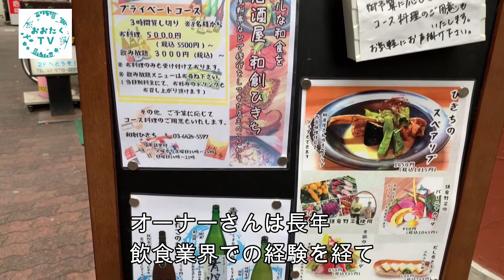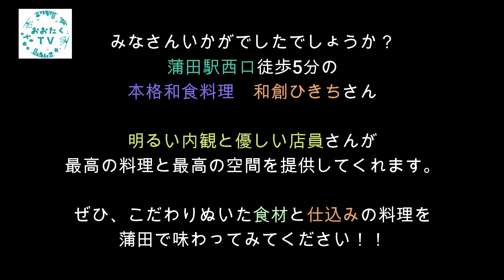蒲田駅西口徒歩５分!本格和食料理和創ひきちを取材！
おおたくTVと申します！
大田区で話題のお店をご紹介致します。
今回は、蒲田駅西口徒歩5分の
和創ひきち様に行ってきました！

●住所　店情報
2019年　7月5日　オープン
場所　東京都大田区西蒲田7-62-8　蒲田銀座ビル１階
火～土　ディナー　17:00～翌1:00（L.O.23:30、ドリンクL.O.24:00）
日・祝日　14:00～21:00（L.O.19:30、ドリンクL.O.20:30）
尚、月曜日が祝日の時は火曜日が定休日となります。
12席：カウンター席あり
ドギーバッグ可（食べ残しをお持ち帰りいただけます
お子様連れNG（お子様を連れてのご来店はご遠慮ください）
分煙　※加熱式たばこ限定 （喫煙席：14席）

・大田区を盛り上げたい企業・飲食店様
・取材にご協力いただける大田区のお店・スポット
・おおたくTV出演希望の方
ご興味ある方はコメントまたはご連絡ください！